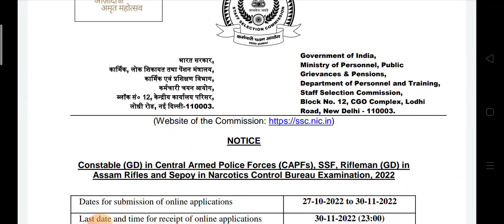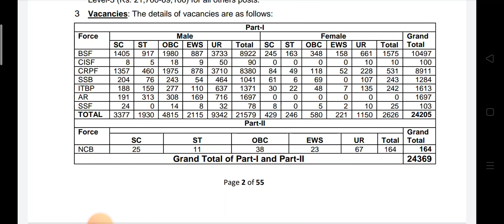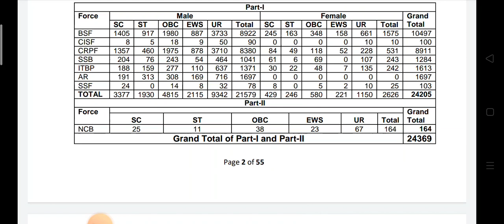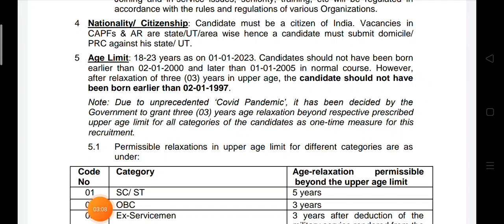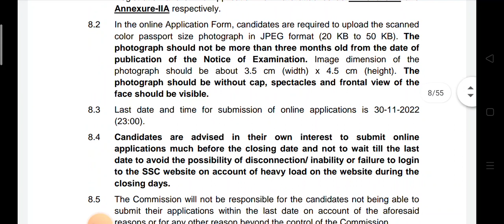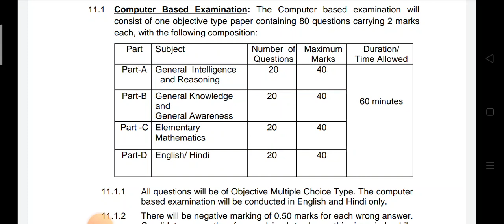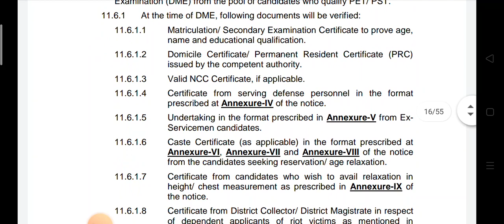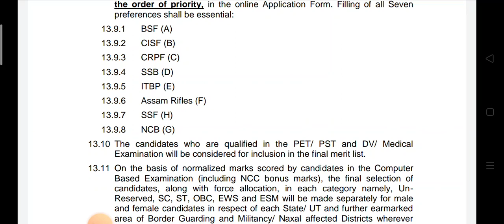SSC GD CONSTABLES Notification 2022 ll ssc constable jobs ll ssc GD ll BSF CISF II